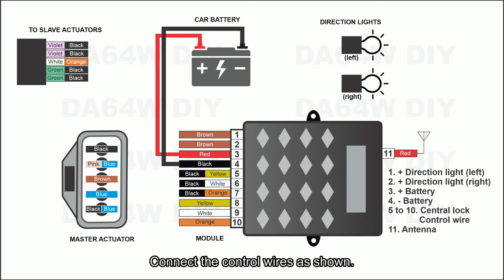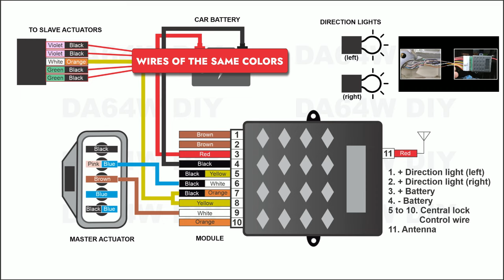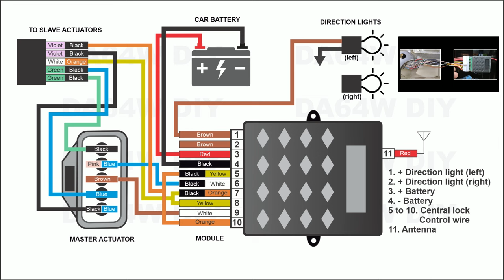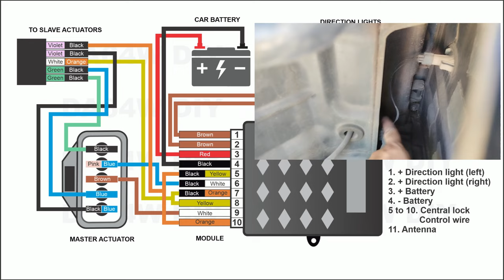Keyless Entry System Installation (Detailed Version)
This video shows how the keyless entry system is installed.

FEATURES:
- remotely lock and unlock the car
- direction light flashing
- programmable

PREREQUISITE:
- the car must already have a central-locking system

ADVANTAGE:
- you don't have to use your car keys to lock and unlock the car
- the flashing alert makes it easy to find your car's parking location

REMINDER:
- duplicate your car key
- always combine your original key with the keyless remote control
- do not leave the original and duplicate keys inside the car
- when using the duplicate key, don't forget to turn off the engine when you're done driving